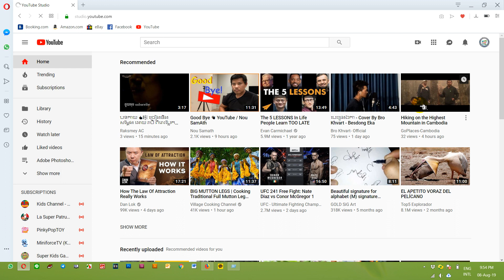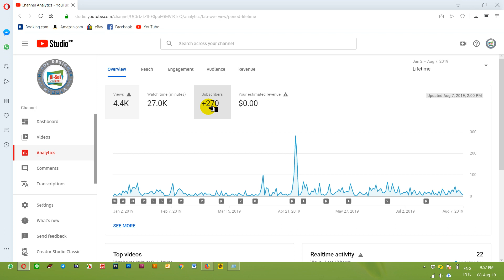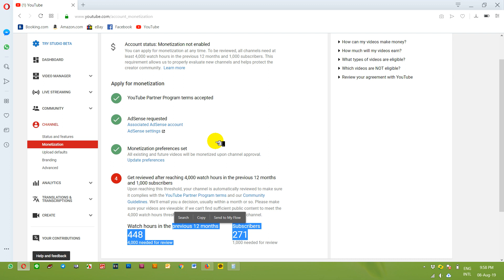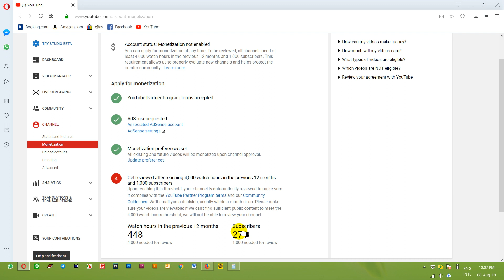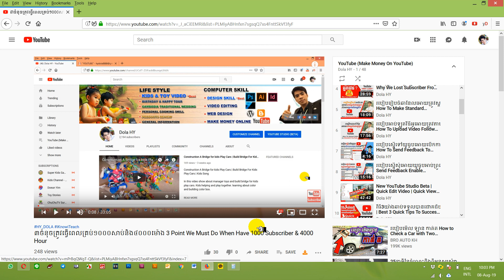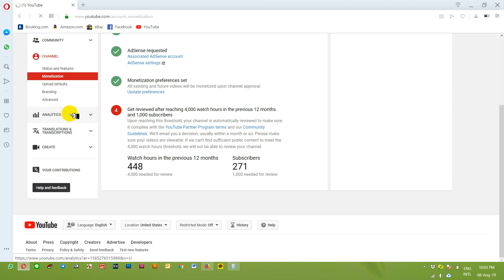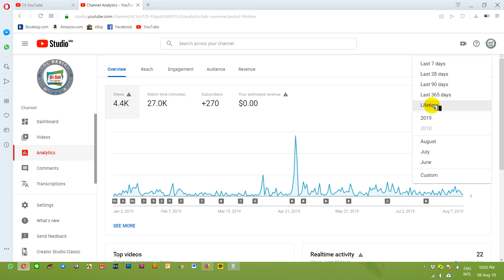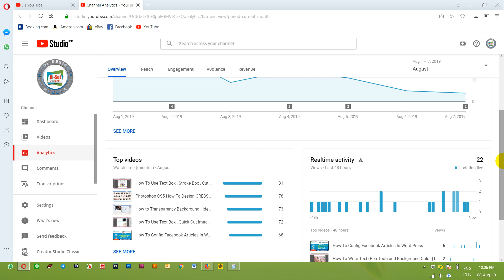តើយើងដឹងថាគ្រប់ចំនួន4000ម៉ោងនិង1000សាប់តាមវីធីណា​ How To Check Watch Time and Total Subscriber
There to way for checking please check up in the my video.

IMPORTANCE VIDEO
ចំណាំៈ ពេលគ្រប់គោលការណ៍1000Sub និង 4000 ម៉ោងអ្នកទាំងអស់គ្នាត្រូវធ្វើការស្នើសុំទៅកាន់យូធូបបន្ទាប់ពីរង់ចាំលើសពី១ខែ*សូមធ្វើតាមវីឌីអូខាងក្រោម (After you got 1000sub and 4000h Please follow below video)-How To Send Email To YouTube for Enable Monetization

ចំណាំៈ ត្រូវរៀបចំមុនពេលស្នើសុំ
របៀបរៀបចំChannelអោយស្អាតមុនពេលស្នើសុំបើករកលុយជាមួយយូធូប ***ពិសេសកំឡុងពេលស្នើសុំគឺយើងនៅតែបន្តផុសវីឌីអូតាមធម្មតាដដែល